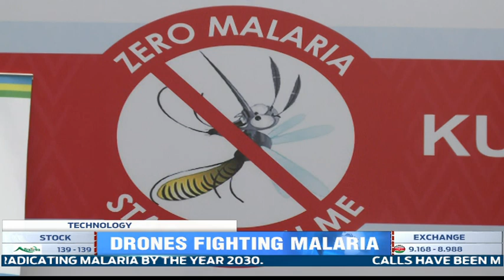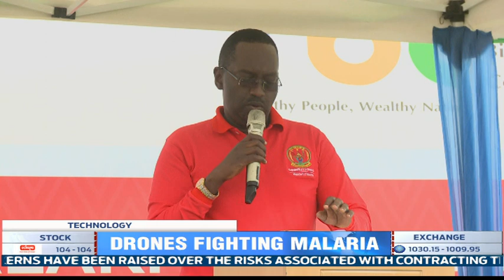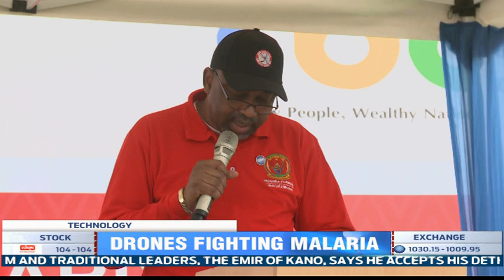Rwanda launches the use of drone technology to fight malaria